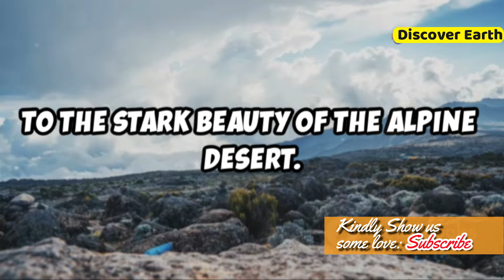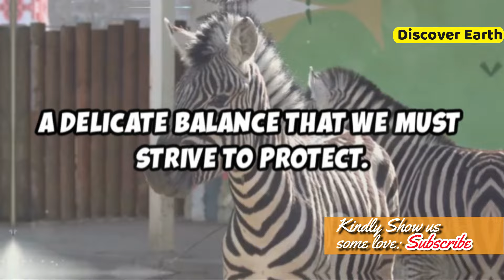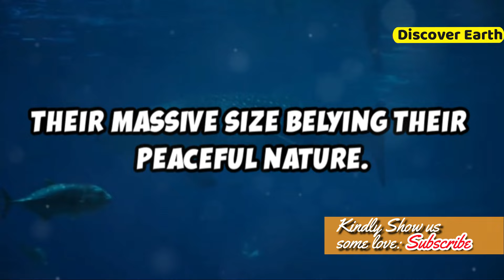10 Most Beautiful Places To Visit In TANZANIA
Welcome to the World of Discoveries! Here, you will get to know the most fascinating and mind-blowing revelations we've encountered. So why not join us on this extra-ordinary journey of exploration and see for yourself just how thrilling the world can be?